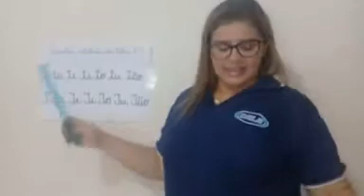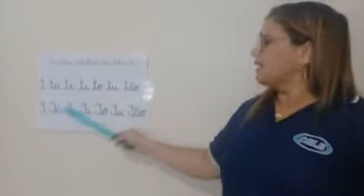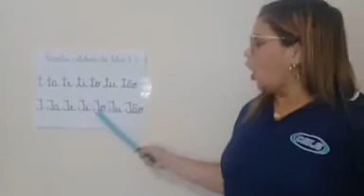PROFª RENATA 20 DE MAIO - LETRINHA T